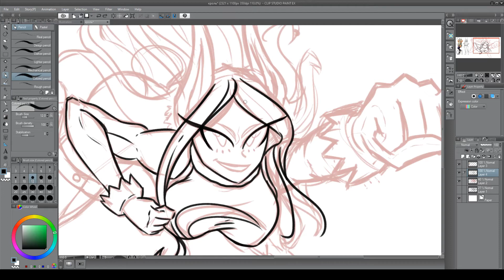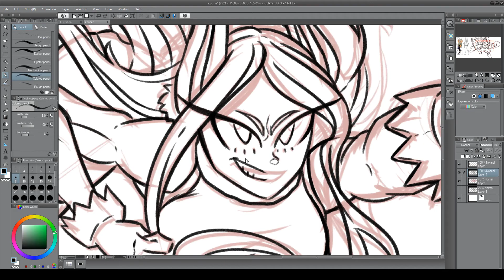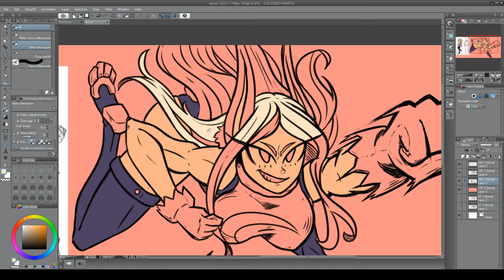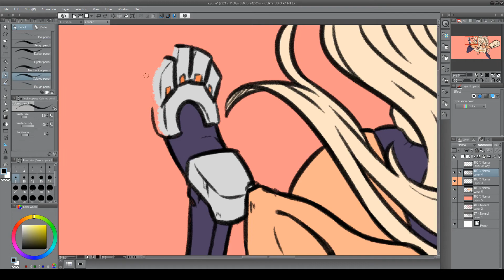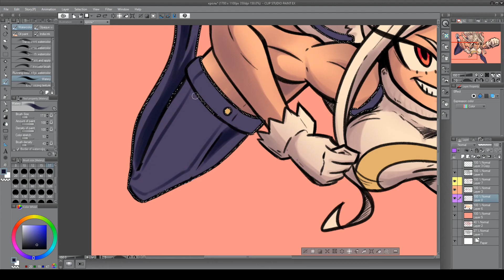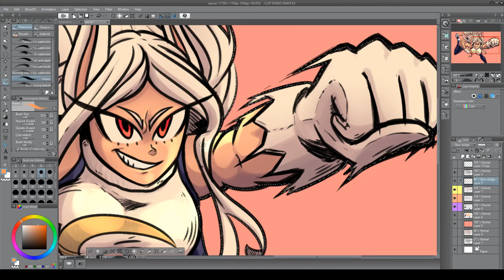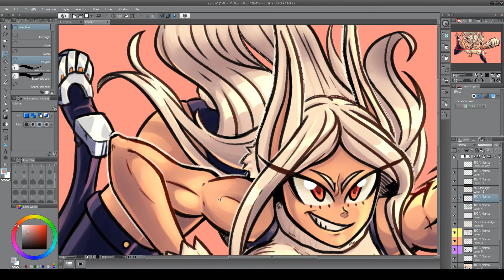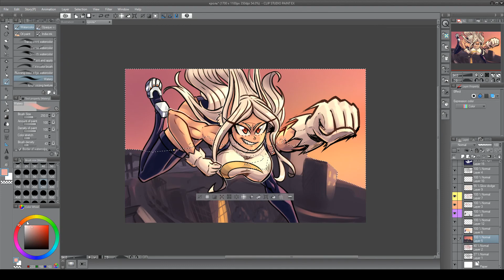Mirko 🐇 (My Hero Academia) - [SpeedPaint 8]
Спасибо моим бустерам за поддержку! Если хочешь внести лепту в развитие моего творчества и получать за это награды, то жду тебя на моём Бусти!

- ранний доступ ко всему новому контенту
- доступ к эксклюзивным иллюстрациям
- благодарность к каждом новом видео

Хочешь больше наград? Помимо всего перечисленного, тебе станут доступны поэтапки моих рисунков, файлы CLIP/PSD и многое другое!